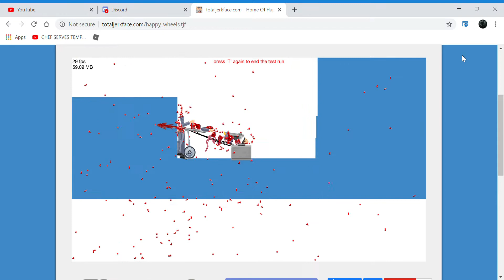happy wheels the scopper only hurts for a moment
sister location scooper test in happy wheels